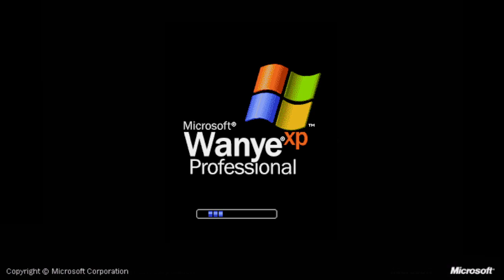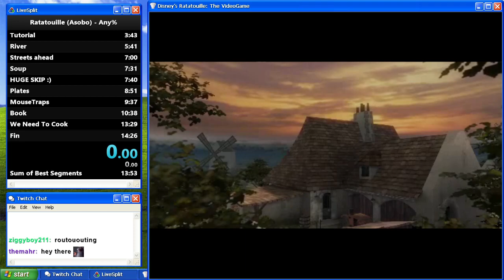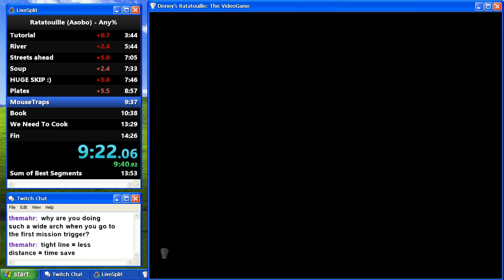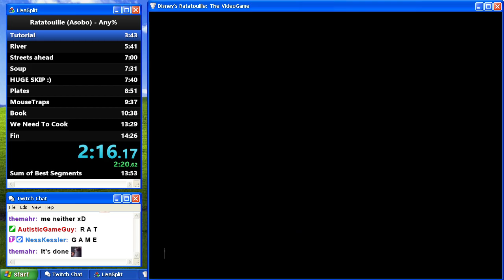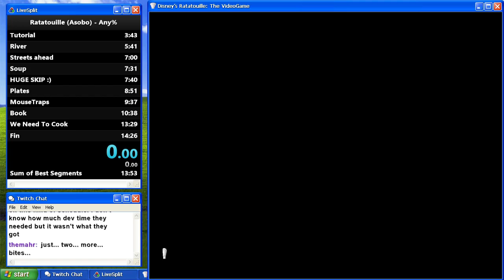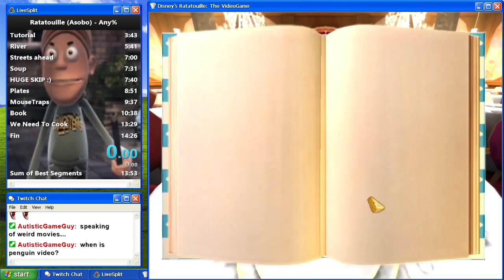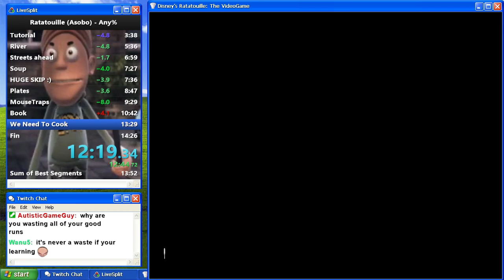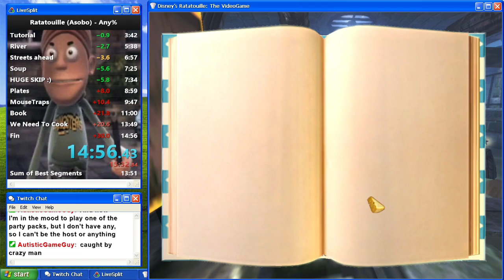more rat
wanye's runs are cursed
how else do you explain his -8.0 run dying?